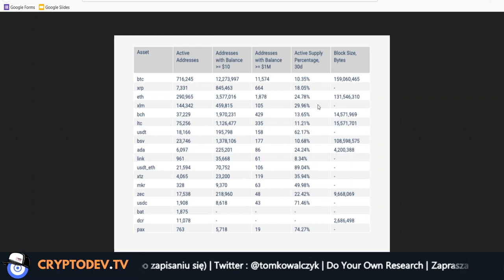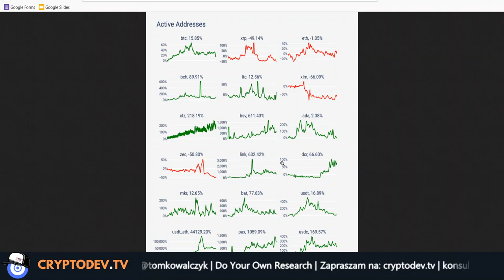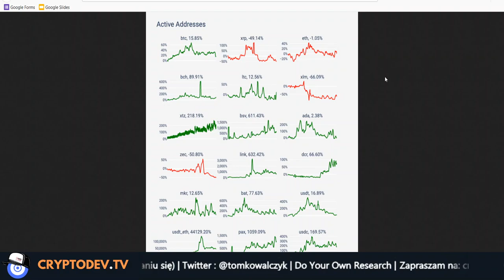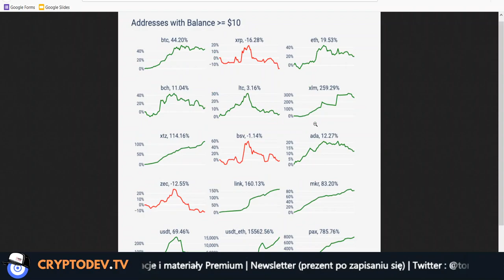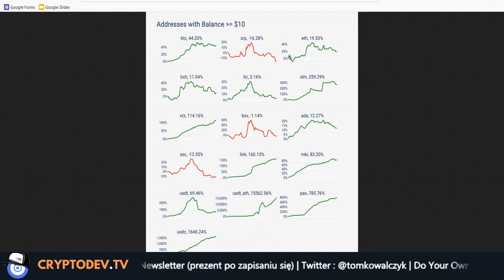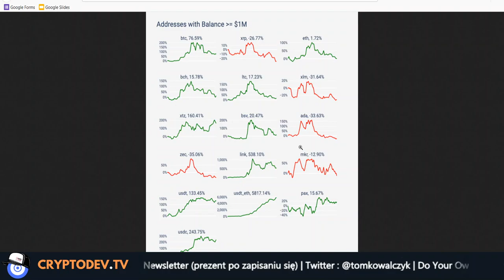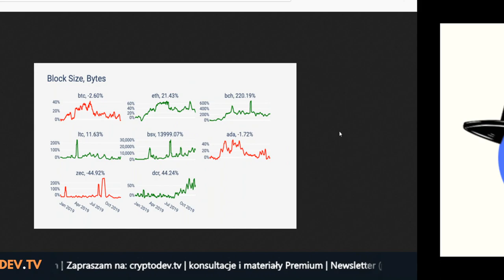⚡2/4 Analiza Kryptowalut 2019: 👍 Adopcja